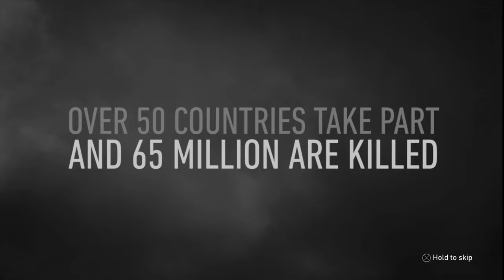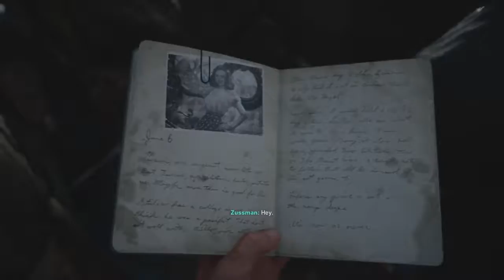Call of Duty: WWII Part 1